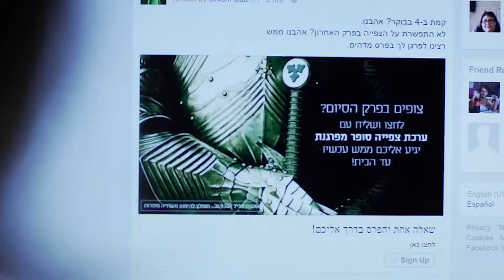קרלסברג - פעילות משחקי הכס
במאי: אודי אפרת
צלם: עופר בן יהודה
הופק ע"י אודיני סרטים